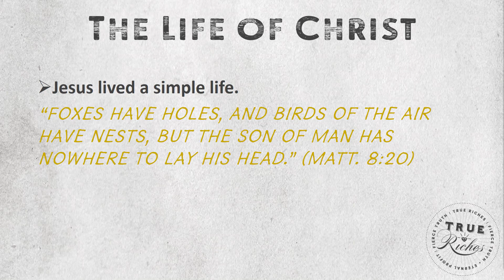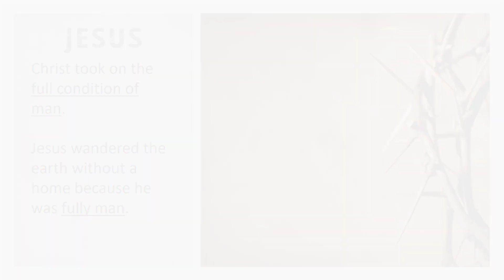The Way of Christ vs The Way of Cain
"Foxes have holes, and birds of the air have nests, but the Son of Man has nowhere to lay his head." (Matthew 8:20)

TITLE: The Way of Christ vs. The Way of Cain
Date Recorded: April 16, 2017
Teacher: Jerry Robinson

(This is a brief excerpt from "Is the City Evil? What the Bible Says About the City" delivered by Jerry Robinson in April 2017.

Video Description: Jesus had no home. He was a wanderer on the earth. Christ demanded His followers to abandon their settled lives to come and follow Him.

At last, we see the one bearing the curse of Cain: the man Jesus Christ!

Cain rejected his curse to be a "wanderer on the earth" and chose instead to settle and to "build a city."

Christ, however, embraced the curse of Cain, which man refused to accept, by taking on a life of wandering, living his entire life as a nomad, fulfilling Cain's (man's) punishment.

Christ took on the full condition of man. Jesus wandered the earth without a home because he was fully man. And he calls all men to "follow" Him.

Follow Christ the King and find life!

HIGHLIGHTED VIDEOS

If you want to see more bible studies like this, help us by liking and sharing this video with others.

incoming searches: the way of cain, summary story cain abel, biblical story cain abel, who was cain, the way of christ, did jesus have a house, did jesus live house, did jesus have home, jesus fully man fully god, jesus fully man, jesus fully human